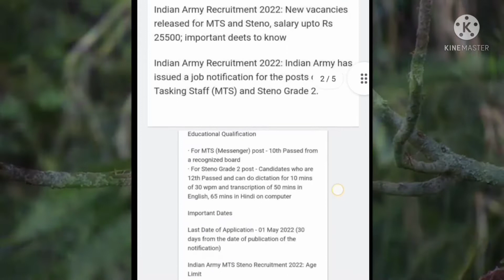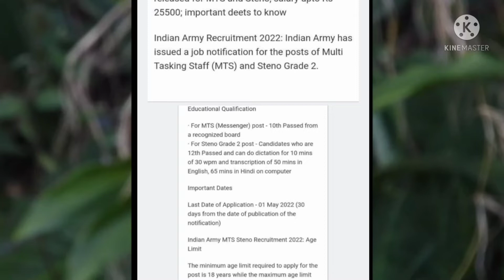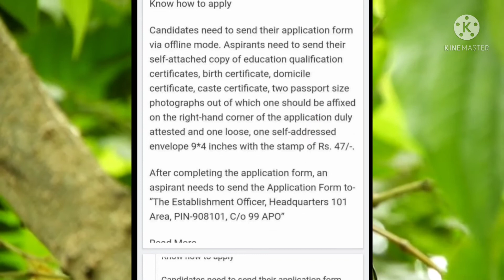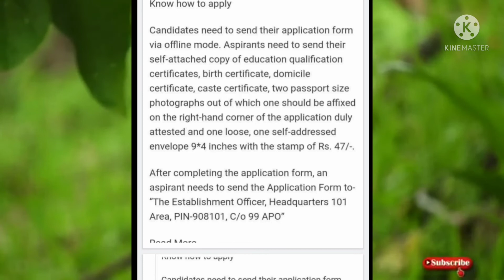Indian Army Recruitment 2022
You are watching Khoja Technical support

@Eshfaq Ehmad Eshfaq